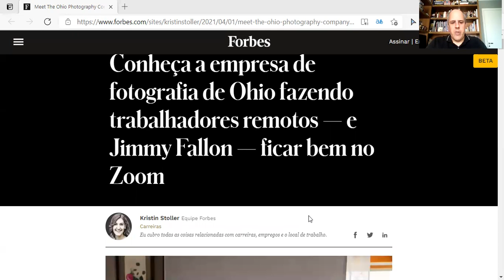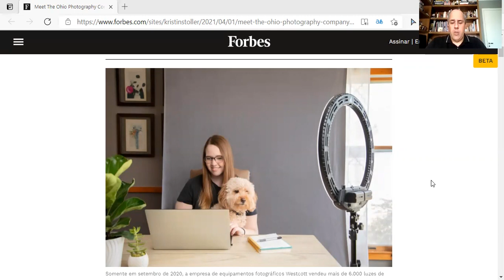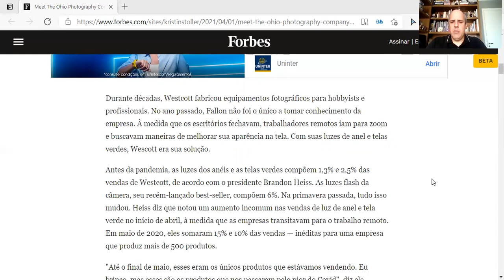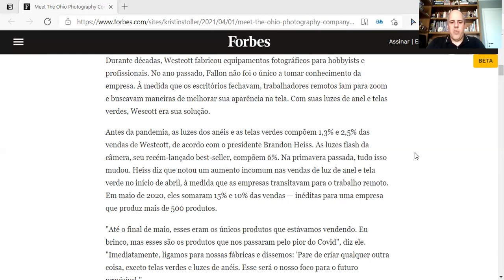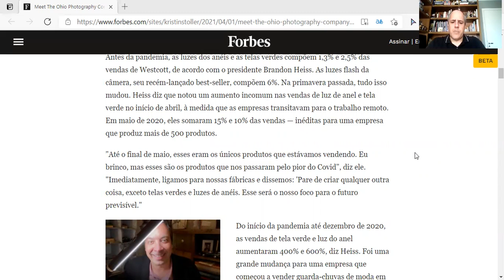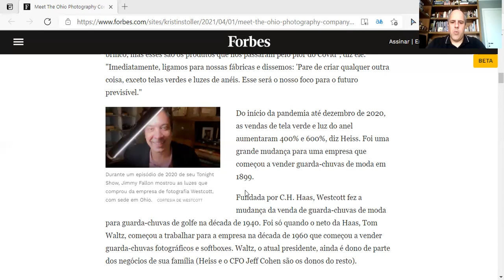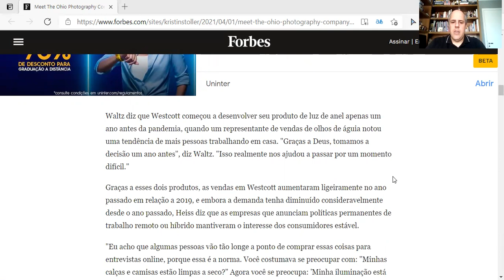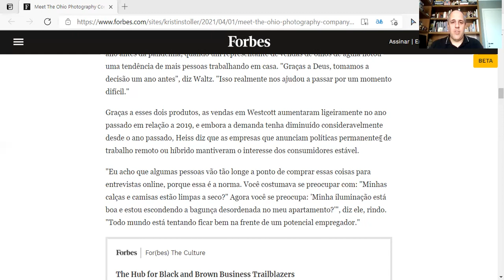Resposta Rápida: como a Westcott virou o jogo na pandemia?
Somente em setembro de 2020, a empresa de equipamentos fotográficos Westcott vendeu mais de 6.000 ringflash - um aumento de 400% desde o começo da pandemia. Os números seguem crescendo na aposta acertada da fabricante em investir e apostar naquilo que dá resultado e de olho na dinâmica do mercado. Mais um episódio do Resposta Rápida, dessa vez com foco na indústria fotográfica.